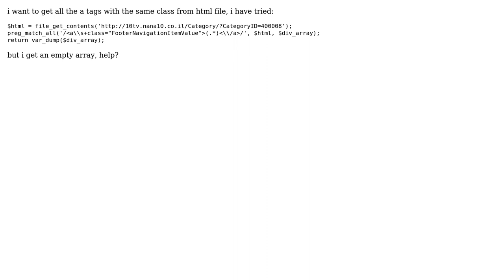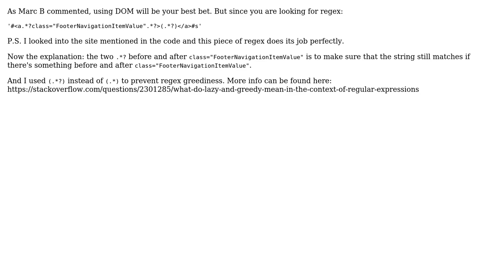preg match all a tags with the same class from file_get_contents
With thanks & praise to God, and with thanks to the many people who have made this project possible! You are responsible for your own actions.